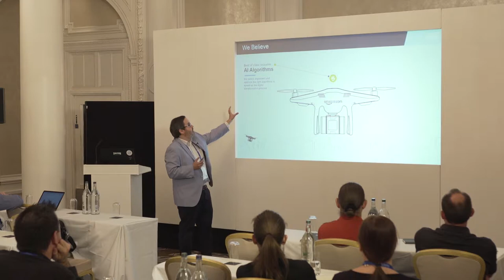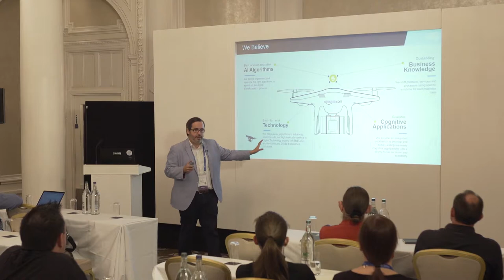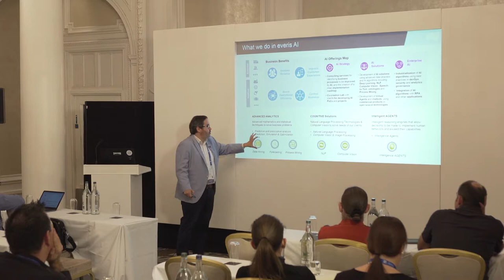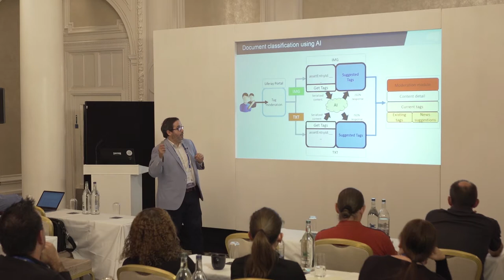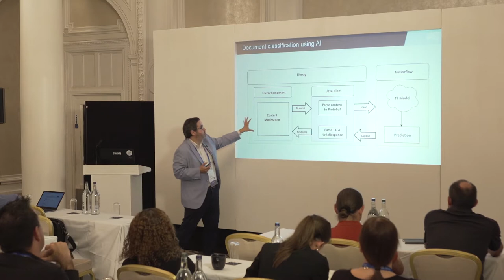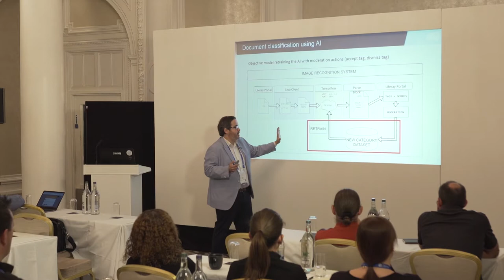Taking Liferay to the next level with Artificial Intelligence and Machine Learning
Angel Valencia, Head of Artificial Intelligence at Everis, presents his innovative initiative where Liferay connects to a Machine Learning Framework to help the editors tag images and web content by the means of AI.